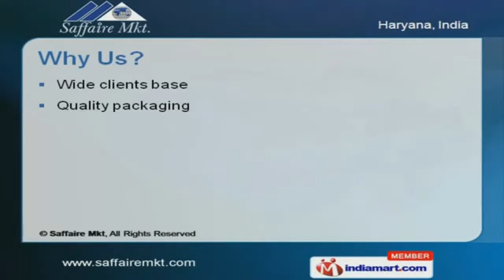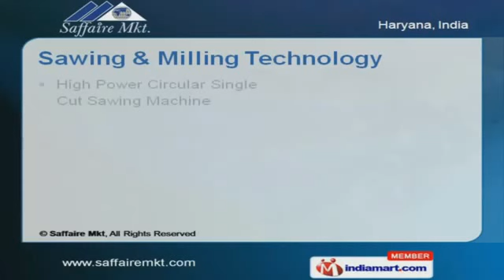Saw Blades by Saffaire Mkt, Gurgaon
Welcome to Saffaire Marketing, Exporter and Supplier of Precision Engineered Range of Saw Blades. The company was established in the year 1997. Our international quality range and sophisticated warehouse unit make us the first choice of our clients. Quality packaging, customized solutions and prompt delivery are the factors that help us to stay ahead of our competitors. We offer a wide array of Metal, Wood Working Tools and Milling Technology. Metal Working Tools offered by us are well known for their impeccable performance. We also provide Wood Working Tools that are widely acclaimed in the market. Along with that we offer Sawing and Milling Technology that are best in the industry amongst others. Our Tube De burring Systems and Tools for Longitudinal Welded Tubes are a class apart. We have participated in Delhi Wood 2011 exhibition.